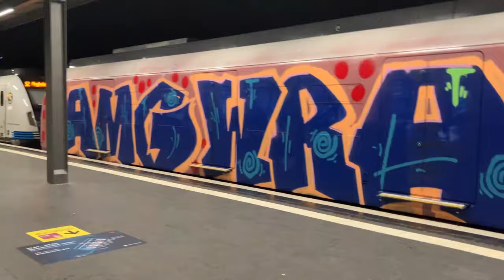NcFormula presents: TOP SPIELER 2023